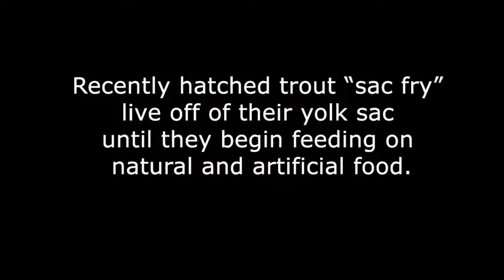Salisbury Fish Culture Station Tour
Salisbury Fish Culture Station is located south of Middlebury Vermont and features large trout for viewing.